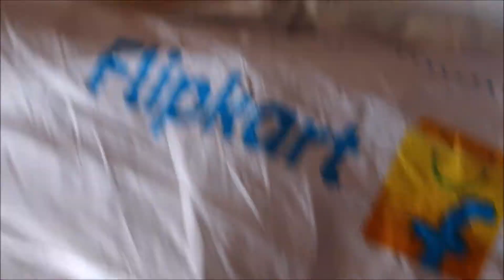Puma Men Grey Sandals